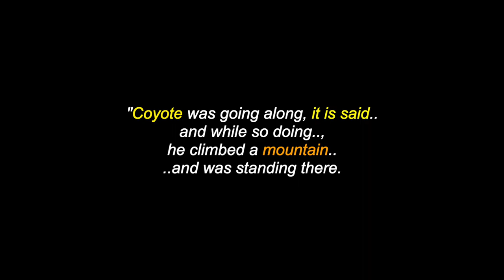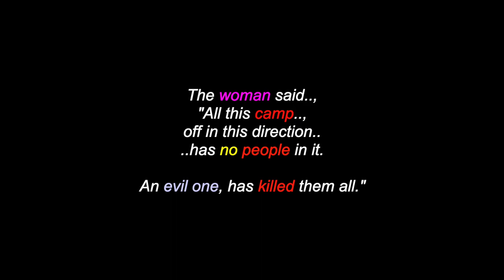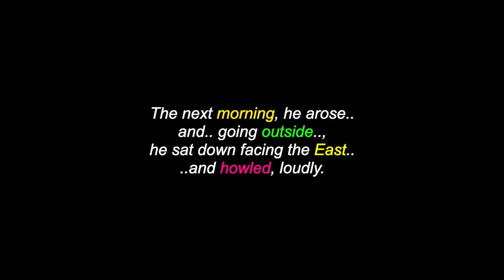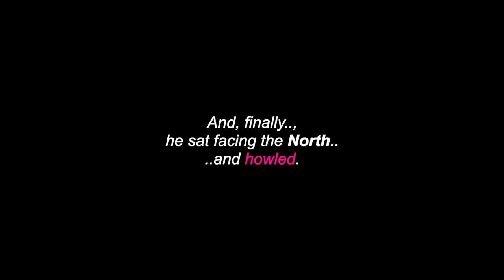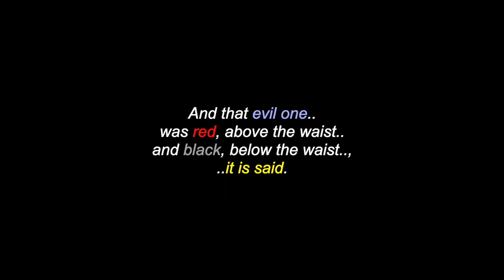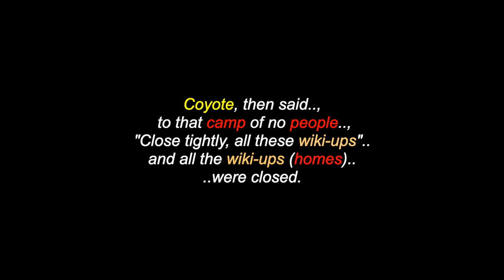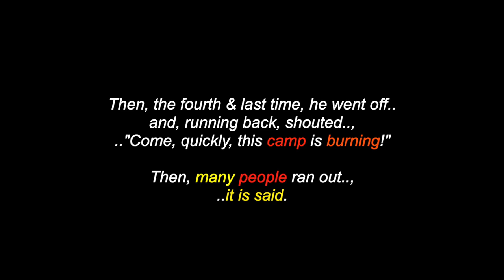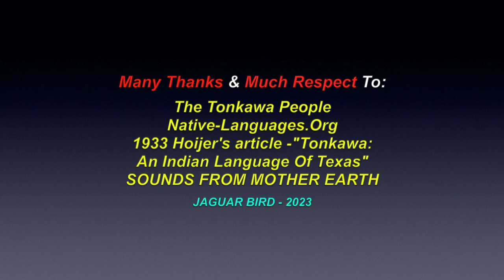Coyote & The Monster: A Tonkawa Legend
This is a video for: "Coyote & The Monster', a Tonkawa Peoples legend. There are also videos in this channel for over 1100 North, South & Central American Tribes & First Nations, Residential Schools, Chiefs, Elders, Historical Events, Indigenous Concerns, Quotes, Environmental Youth Activists.. and much more.

I claim no ownership of any of the clips, video and music expressed in this video...and employ my borrowing of them with much respect and thanks. Credits are also given at the end of the videos, as well as below. No personal monetization is being done with this video, by me, nor do I receive any other benefits from any of these videos. They are meant for all, to heal, teach, discuss, inspire and inform and share. No theft and/or disrespect is intended. I post all of these videos, with love and respect. I am also "not" part and/or, a member of "any other social media sites" (i.e.: FACEBOOK, TWITTER, INSTAGRAM, etc.. etc.. etc..)

Many Thanks & Much Respect To: The Tonkawa People..; 1933 Hoijer's article -"Tonkawa: An Indian Language Of Texas"..; Native-Languages.Org..; SOUNDS FROM MOTHER EARTH.. and to all the other brothers and sisters who have contributed to this video with photos and/or, in any other way. Chi Miigwetch!.. Many Blessings & Thanks..!